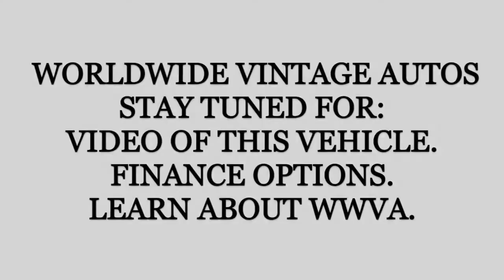1979 FORD BRONCO